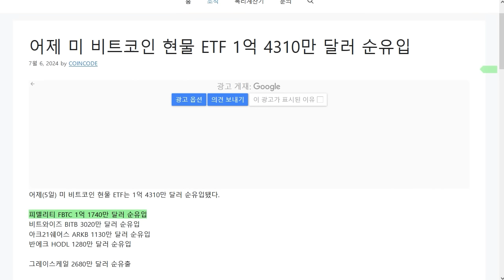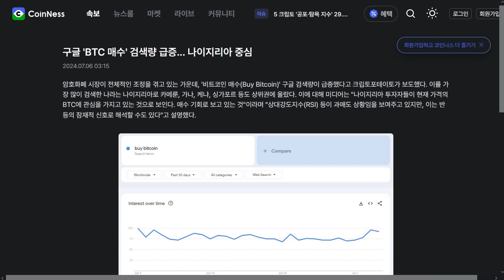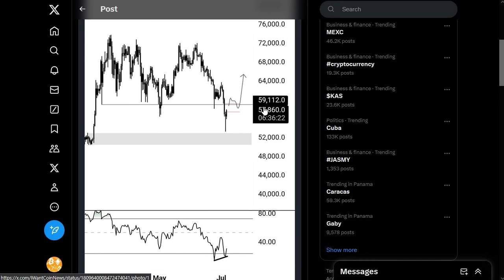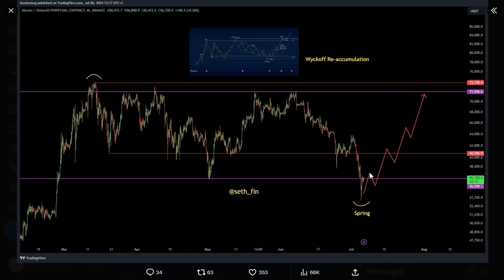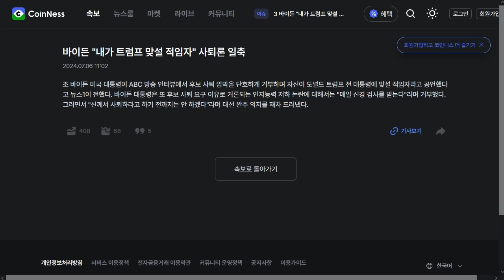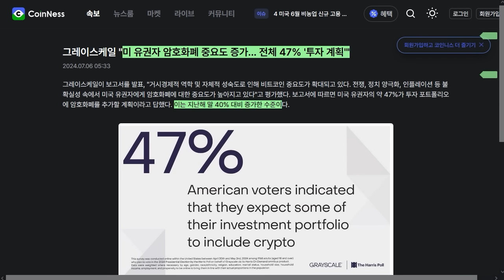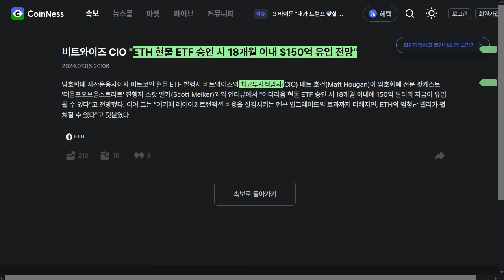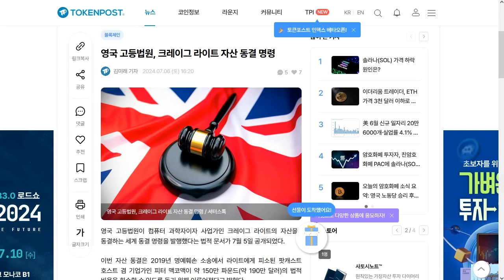7/07) 코베 프리미엄이 돌아왔다! 현물 ETF 자금 순유입, 솔라나 이더 플로키 티아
*걸으면서 코인 벌자! Amino 코인 입니다. 앱 이름은 Amino move.

추천인:  Ctomato100

USDT(TRC20) : TGAQ6KEBks5ETChnrWvqPGrDMVhMmqTBPu

USDT(TRC20) : TGAQ6KEBks5ETChnrWvqPGrDMVhMmqTBPu

스트라이크 비트 후원 : 아이디 cryptotomato

BTC: 1E8zit1Zkhx5DFEVfDAxqCFG4vw29mNjC4

ETH: 0x1cbc9f621e288584b5e8f8a01e62c71752a40406